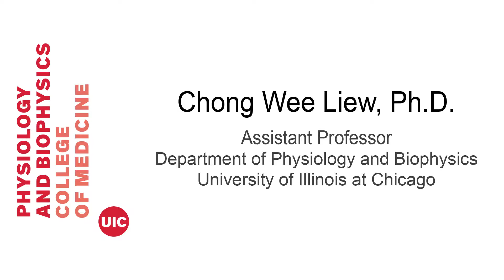Dr. Chong Wee Liew tells us about his research interests.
Dr. Chong Wee Liew, assistant professor in the Department of Physiology and Biophysics at the University of Illinois at Chicago, tells us about the research conducted in his laboratory.